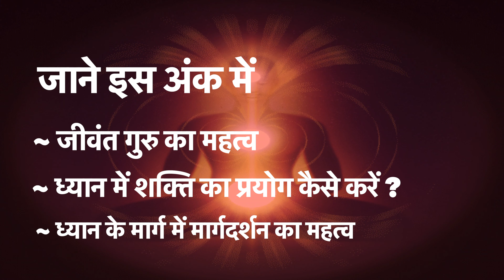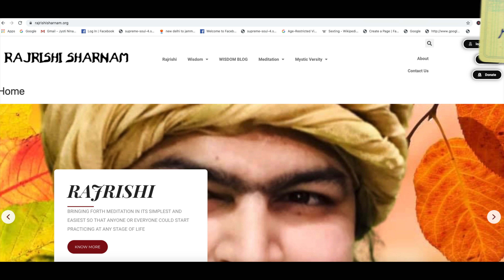कुंडलिनी: सबसे खतरनाक योग | कुंडलिनी विज्ञान और खतरे | RAJRISHI Hindi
Start Most Detailed Free Meditation Course from Zero with RAJRISHI (in hindi)

जाने इस में  -
~ ध्यान के मार्ग में मार्गदर्शन का महत्व
~ ध्यान में शक्ति का प्रयोग कैसे करें ?
~ जीवंत गुरु का महत्व

About Rajrishi

Rajrishi is giving discourses on various spiritual aspects and is teaching “Rajrishidhyanam” meditation courses which consists of various meditation techniques including rajrishiyog, quantum kriya, tuning inner cosmic rhythms, quantum jump, the Fusion - master meditation course.
These courses are the result of Rajrishi’s lifelong practices holistic approach to meditative practices. These techniques are the essence of spirituality.

For more details relating to courses you may contact via various platforms given below.

Check the  links to discover more about Meditation ,spirituality and more topics like this  ,
visit:

👉YouTube Channel RAJRISHI -

👉Koo App -

Please click the link above to get access to the item!
Subscibe our YouTube Channel RAJRISHI & press bell icon for regular updates.